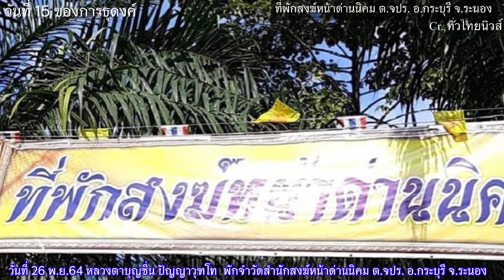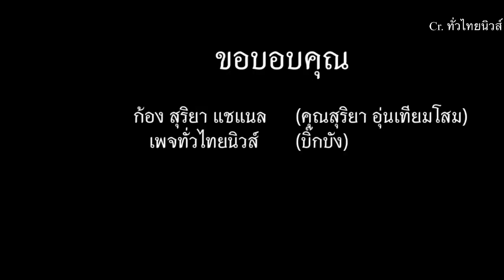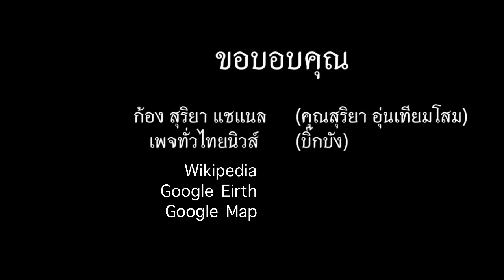หลวงตาบุญชื่น ปัผญญาวุฑโท พักจำวัดที่สำนักสงฆ์หน้าด่านนิคม จปร. อ.กระบุรี ต.ระนอง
วันที่ 15 ของการเดินธุดงค์ ได้ระยะทาง 29 กม. ยังอยู่ในเขต จ.ระนอง